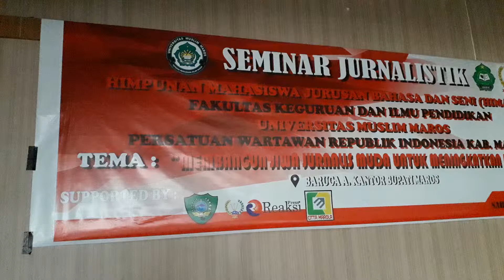Sekedar Kenangan | Spanduk SEMINAR JURNALISTIK Himabas Fkip Umma